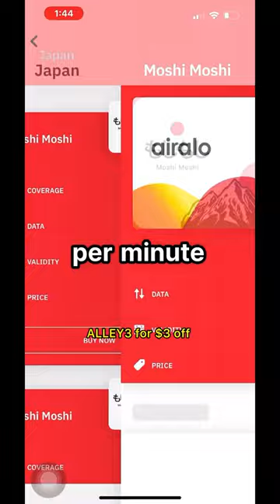3 Things I Wish I Knew Before Working on Cruise Ships😳